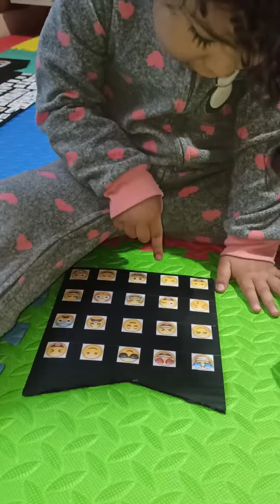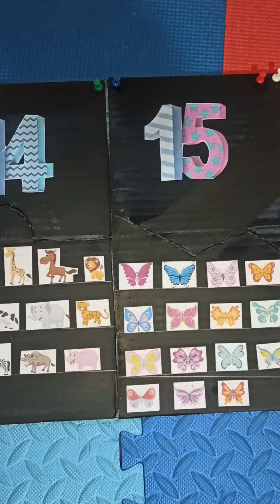Juego para aprender a contar y reconocer la grafía de los números